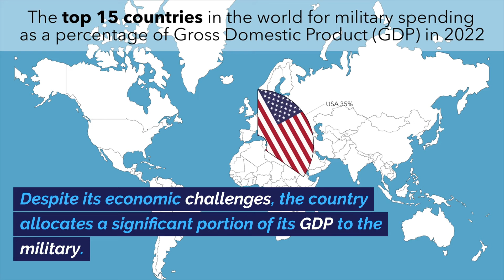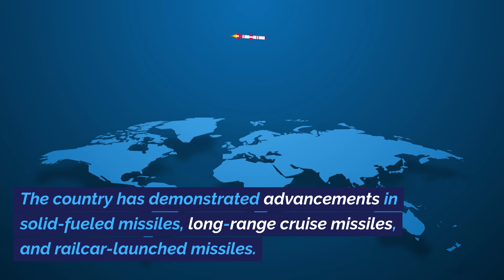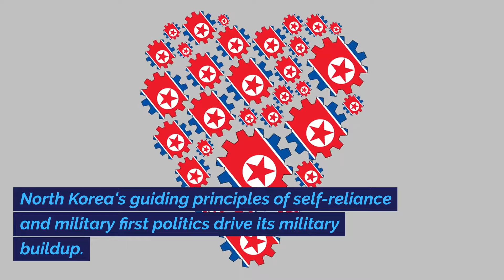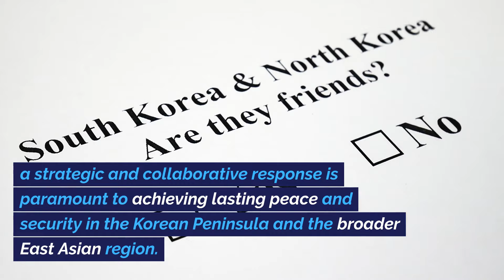North Korea's Military Capabilities and Motivations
The size of North Korea's nuclear arsenal remains uncertain, but it has conducted six nuclear tests and developed missiles capable of reaching the U.S.

North Korea currently is estimated to have 30 warheads, as of January 2023, and the fissile material for an estimated 50-70 nuclear weapons.
Its nuclear program has rapidly progressed under leader Kim Jong-un, culminating in a significant test in 2017.

While North Korea's nuclear program is largely indigenous, it received historical support from Moscow and engaged in collaboration with China and Pakistan.

Illicit networks, spanning Europe to Asia and Africa, have facilitated technology procurement for both conventional and nuclear weapons.

Following North Korea's withdrawal from the Nuclear Nonproliferation Treaty in 2003, the UN Security Council imposed sanctions, progressively tightening restrictions.

However, recent attempts to further tighten sanctions were vetoed by China and Russia, questioning the efficacy of punitive measures.

Despite international isolation, the regime prioritizes both economic and nuclear development as part of its national strategy.

North Korea's military capabilities, encompassing nuclear, missile, conventional, and cyber domains, present ongoing challenges to regional and global security.

Motivated by the need for self-reliance and deterring perceived threats
the regime continues to prioritize military strength, making diplomatic resolution elusive.

The international community faces the complex task of managing and mitigating North Korea's multifaceted security risks.

The delicate balance between diplomacy, economic pressure, and regional security measures is the key to navigating the complexities of North Korea's militarization and fostering stability in the region.

As the world grapples with the persistent and intricate security dynamics presented by North Korea, a strategic and collaborative response is paramount to achieving lasting peace and security in the Korean Peninsula and the broader East Asian region.

👉👉To learn more about Citizens For National Security, visit us